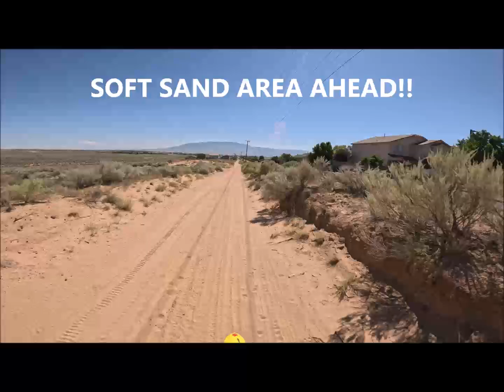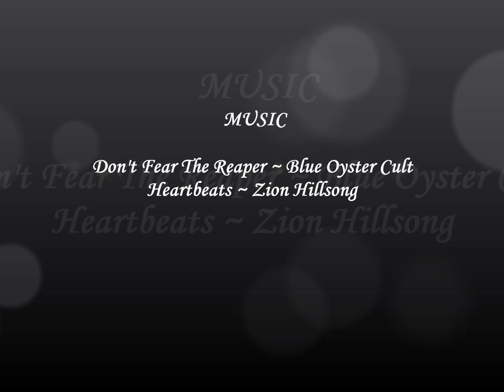8.20.24 Suzuki DRZ 125L